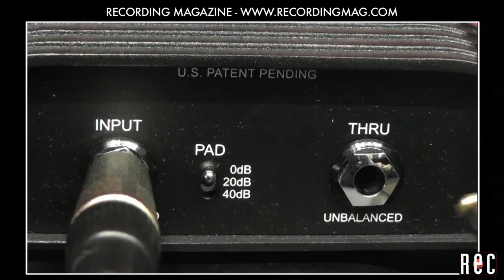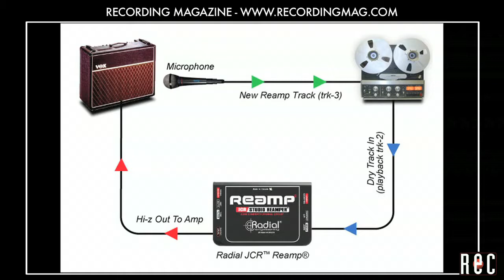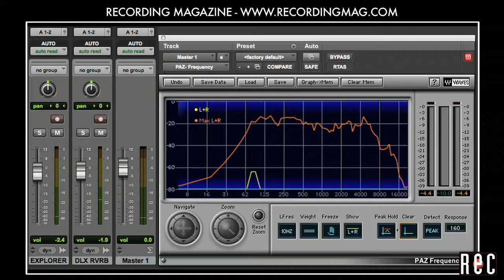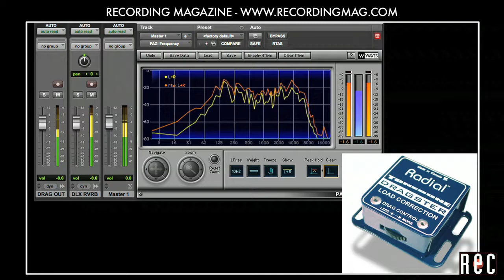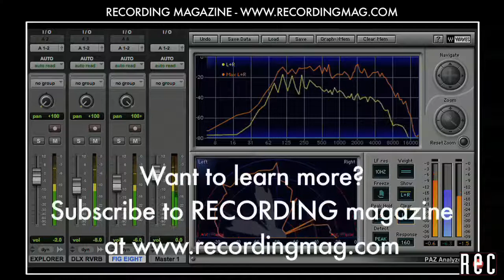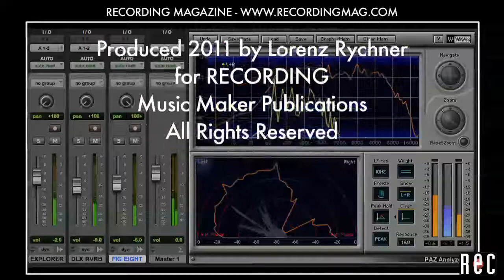Recording Electric Guitar: Part 4